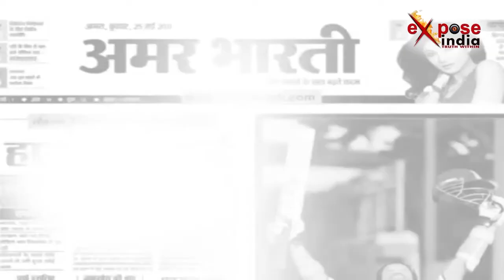लालपानी की लत ने दो दोस्तों के बीच डाल दी दराऱ, जिसके साथ खाईं कसमें उसे ही उतारा मौत के घाट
पंजाब के फिरोजपुर में दो युवकों ने एक साथ बैठकर शराब पी जहां शराब के नशे में धुत दोनों दोस्तों के बीच किसी बात को लेकर कहासुनी हो गई। मामला इतना गंभीर था कि दोनों हाथापाई पर उतर आए इसका अंदाजा किसी को नहीं था कि दोस्ती इस कदर दुश्मनी में तब्दील हो जाएगी। नशे में धुत युवक ने अपने ही दोस्त पर धारदार हथियार से हमला कर दिया जिसके बाद दूसरे युवक संजीव की मौके पर ही मौत हो गई जबकि आरोपी मौके से फरार होने में कामयाब रहा। फिलहाल पुलिस ने मामले की जांच कर आरोपी के खिलाफ कार्यवाही शुरू कर दी है।